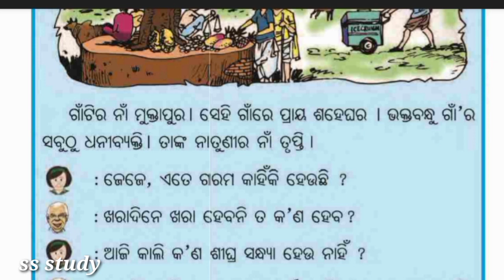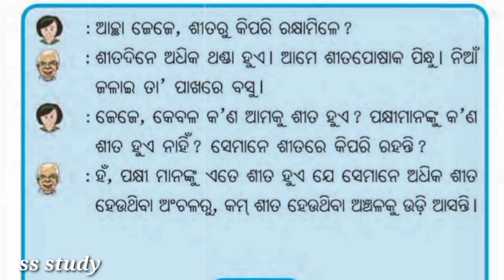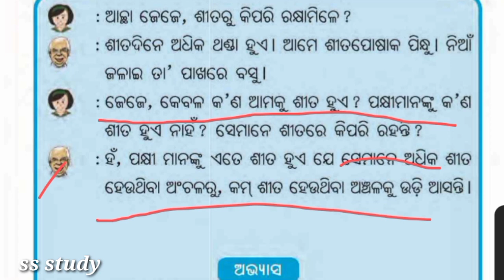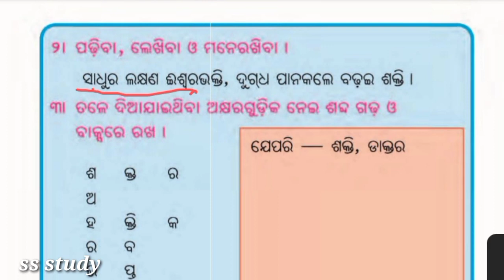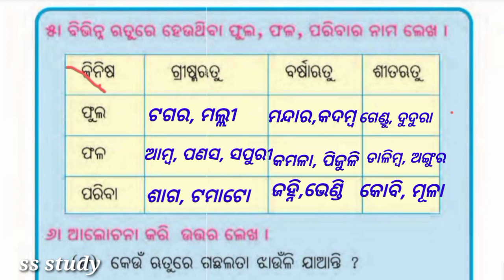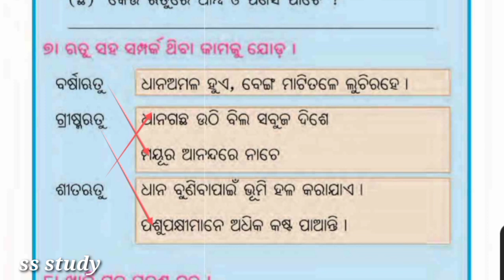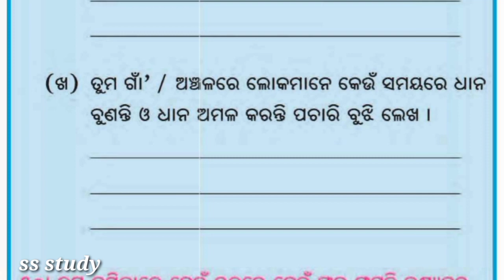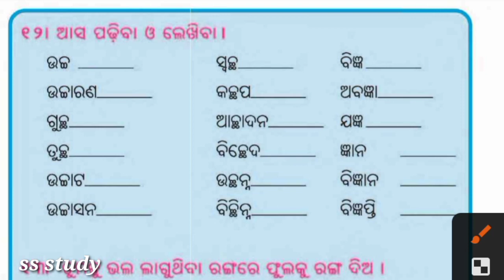ଖରା ବର୍ଷା ଶୀତ class2/chapter14/khara Barsha Sita/questionanswer/odiamedium/hasakhela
@ss study 5521#ed